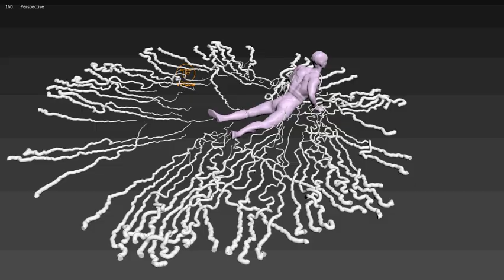Tyflow Organic Creature + Free Scence File